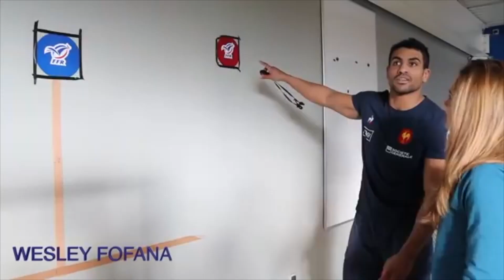MON ANNEE 2019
COMMUNIQUEZ AVEC MOI !